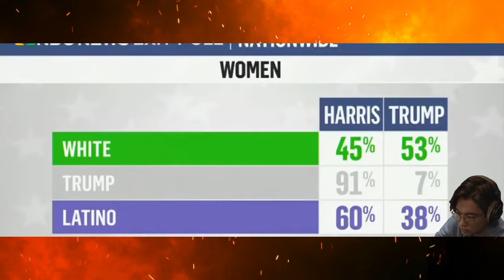Joy Reid’s JAW DROPPING Message to Progressives—You Won’t Believe This!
🔥 In this explosive segment, Joy Reid calls out progressives with a message that’s turning heads everywhere! She dives into some hard truths and controversial takes that are sparking major reactions. Whether you agree or not, this is one you have to see to believe!